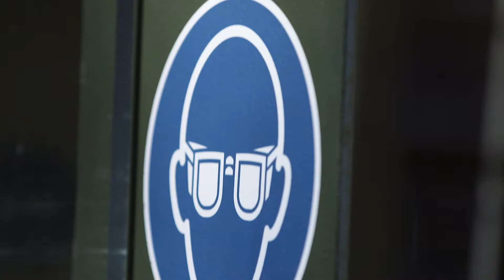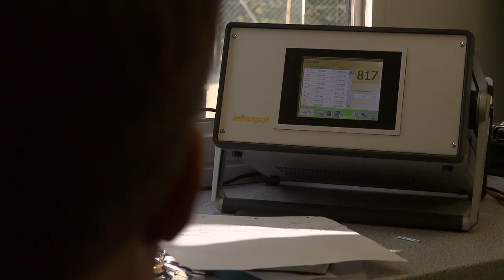Bezlitośnie przetestowane - wysadzanie i ostrzał! Pojazdy od Carl Friederichs.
Carl Friederichs buduje samochody pancerne. Opancerzone i zabezpieczone dla najwyższych wymagań. Miny, ostrzał, granaty - pojazdy od nas wytrzymują i chronią swoich pasażerów.
Regularnie to sprawdzamy, zwłaszcza jeśli chodzi o nowe możliwości ochrony i bezpieczeństwa. Nasze pojazdy są ostrzeliwane, wysadzane i atakowane. Ocena następuje bezzwłocznie. Wynik? Bezpieczne i maksymalnie chronione pojazdy do przewozu osób i przedmiotów wartościowych.

W tym filmie pokazujemy, jak przeprowadzamy testy naszych pojazdów. Życzymy miłej zabawy:

00:00 Wprowadzenie
00:20 Testy wybuchowe
00:32 Animacja logo od Carl Friederichs
00:37 Przygotowanie do ostrzału i detonacji
00:52 Ostrzał pojazdu
01:07 Maksymalne bezpieczeństwo - przetestowane na najwyższym poziomie

Budujemy wszelkiego rodzaju pancerne pojazdy. Czy to dla instytucji publicznych, czy dla rządów lub osób prywatnych. Przegląd różnorodności naszych pojazdów można znaleźć na naszej stronie internetowej lub na naszym kanale YouTube.

→ Do kanału YouTube Carl Friederichs: @CarlFriederichsGmbH